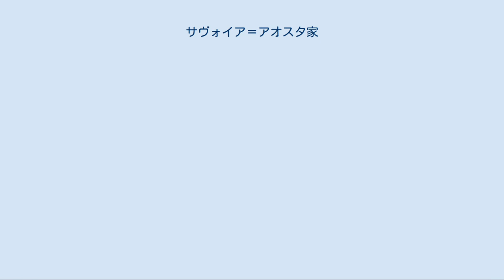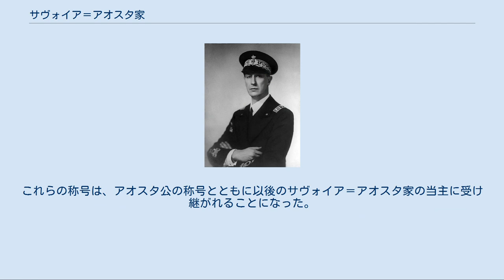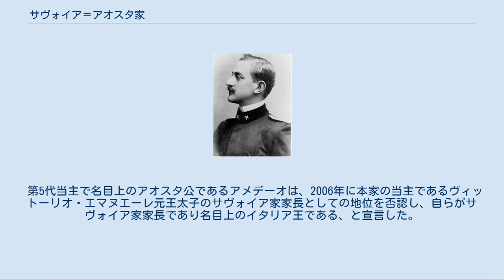サヴォイア＝アオスタ家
サヴォイア＝アオスタ家の紋章 サヴォイア＝アオスタ家（Savoia-Aosta）は、1845年にピエモンテ＝サルデーニャ王家であるサヴォイア家から分かれた分枝。
本家が1861年から1946年までイタリア王国の王家の地位にあったため、イタリア王室の一員とされた。
当主はアオスタ公（Duca d'Aosta）の儀礼称号で呼ばれた。
 アオスタ公の称号は、アオスタ渓谷にあったサヴォイア家領の一部アオスタ伯領（およそ現在のヴァッレ・ダオスタ州）を、13世紀中葉にホーエンシュタウフェン王朝の神聖ローマ皇帝フリードリヒ2世が、公爵領に昇格させたときから始まる。
アオスタ公領は1539年から1563年にかけてのフランス占領時代を除き、常にサヴォイア家の領土だった。
アオスタ公の儀礼称号は、サルデーニャ王ヴィットーリオ・エマヌエーレ1世が1802年に王位を継ぐまで使用していた。
 サヴォイア＝アオスタ家の始祖であるアメデーオは、サルデーニャ王ヴィットーリオ・エマヌエーレ2世とその王妃であるオーストリア大公女マリア・アーデルハイトの次男であり、1845年に誕生した際にアオスタ公の称号を授けられた。
父王ヴィットーリオ・エマヌエーレ2世は1859年に第2次イタリア独立戦争に勝利し、1861年にイタリア王に即位した。
アメデーオは1870年、スペイン名誉革命に際して成立した暫定政権からブルボン家に代わる新しいスペイン王として迎えられ、アマデオ1世を名乗った。
しかしその後の政治情勢の転変により、1873年には退位を余儀なくされた。
 第2代当主のエマヌエーレ・フィリベルトは、1876年に母親のマリーア・ヴィットーリア・ダル・ポッツォ・デッラ・チステルナよりチステルナ＝ベルリグアルド公（Principe della Cisterna e di Belriguardo）、ヴォゲーラ侯爵（Marchese di Voghera）、ポンデラーノ伯爵（Conte di Ponderano）の称号を相続した。
これらの称号は、アオスタ公の称号とともに以後のサヴォイア＝アオスタ家の当主に受け継がれることになった。
 第4代当主のアイモーネは、1941年に枢軸国の傀儡国家として建国されたクロアチア独立国の国王に推戴され、トミスラヴ2世を称したが、1943年には王位を放棄させられた。
そして1946年のイタリアの共和制への移行により、王族としての身分を失った。
 第5代当主で名目上のアオスタ公であるアメデーオは、2006年に本家の当主であるヴィットーリオ・エマヌエーレ元王太子のサヴォイア家家長としての地位を否認し、自らがサヴォイア家家長であり名目上のイタリア王である、と宣言した。
この際、アメデーオは儀礼称号としてサヴォイア公（Duca di Savoia）を使うようになったため、それまでプッリャ公の称号で呼ばれていた彼の長男アイモーネが、アオスタ公と呼ばれるようになった。